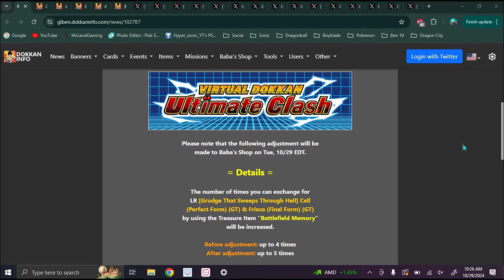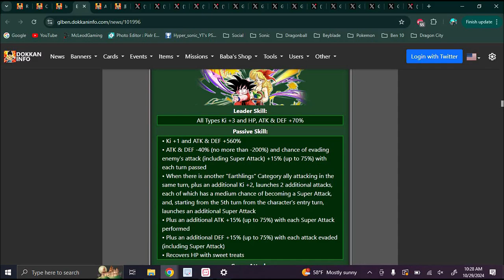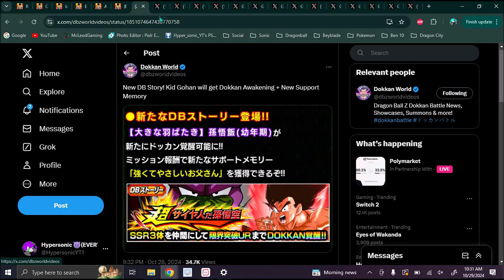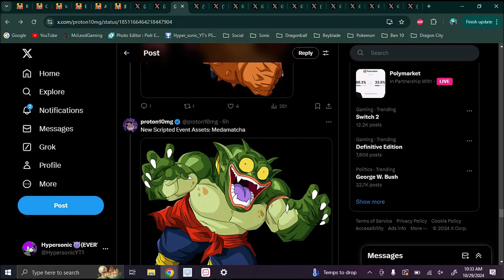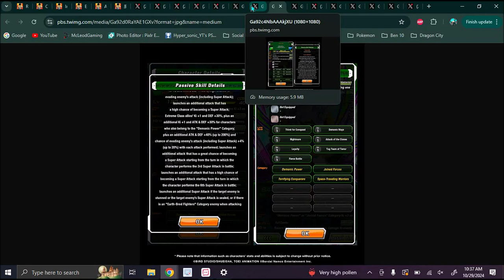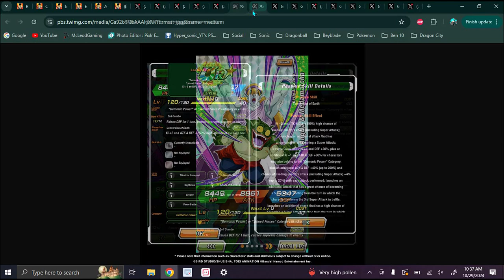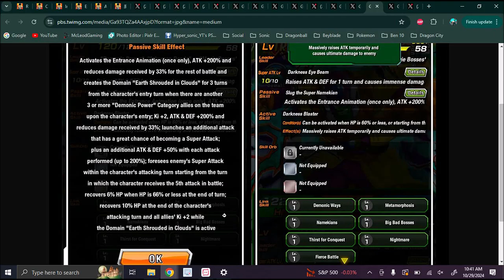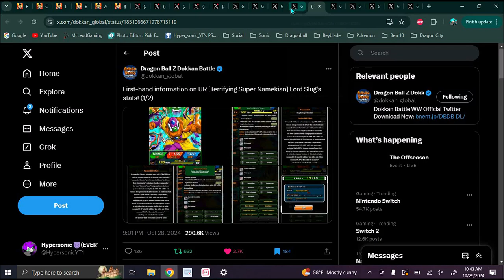OMG!!! ??? HE'S FINALLY HERE!!! ??? NEW STR LORD SLUG IS HERE INFO & DETAILS!!! DBZ Dokkan Battle